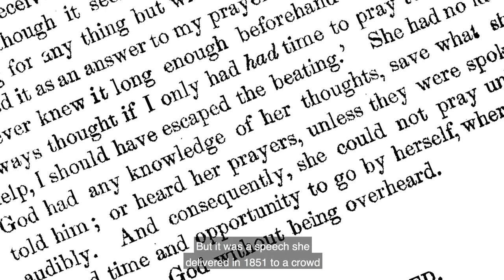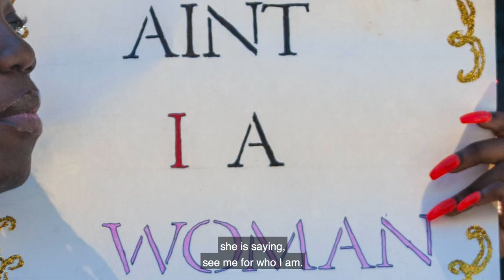Sojourner Truth: 'Oprah's No. 1 Black History Heroine'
Isabella Baumfree was born into slavery in the late 18th century. Despite this, she’d go on to prove that enslavement was only a state of mind. She escaped slavery and landed in New York, where she changed her name to Sojourner Truth. With such a poignant name, she was committed to   A name ever so poignant, Truth committed to eradicating racial and gender injustice.

Although she never learned how to read nor write, she leaned on her own insight and intellect to draw crowds near and far. She became known as an equal rights activist, publishing her own book and hosting events, where her speeches — such as “Ain’t I A Woman?” — would go down as literary masterpieces.

Her commitment to ending slavery and ensuring women had equal rights is why she is a feminist icon, and today we celebrate her in this episode of Black History in Two Minutes or So.

Hosted by Henry Louis Gates Jr. — with additional commentary from Farah Griffin and Brittney Cooper — we rejoice in the legacy of Sojourner Truth, a freedom fighter, truth teller, and a woman who fought for equality for all.

Archival Materials Courtesy of:
Alamy Images
Getty Images

Additional Archival by:
National Museum of African American History and Culture

Executive Producers:
Dyllan McGee
Deon Taylor